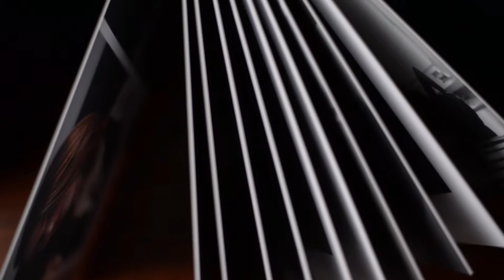Boudie Album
A taste of a boudie session I did recently